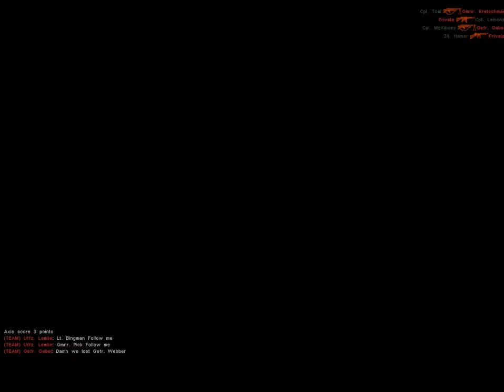Half-Life mod - Day of Defeat Beta 1.3 ( june 2001)battle@dod_komplex with Sturmbot 1.1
Day of Defeat 1.3b ( june 2001)battle@dod_komplex with Sturmbot 1.1
Used edited version of dod_komplex bsp which fixes lots of broken stuff in the map with a new waypoint.